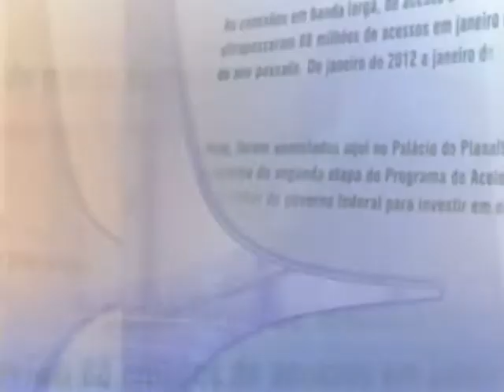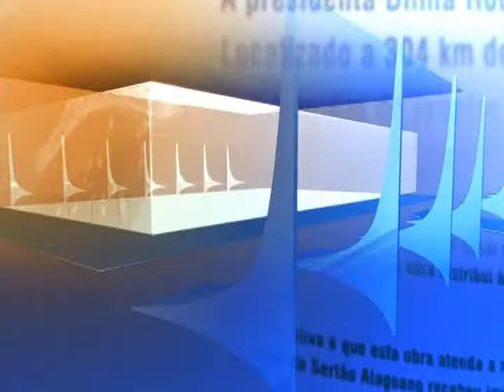Direto do Planalto - 6 de novembro